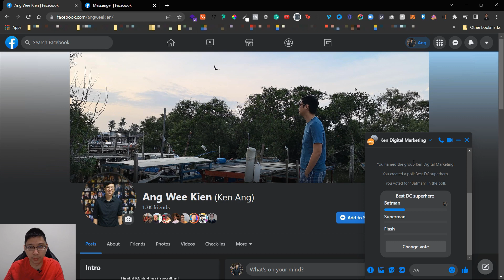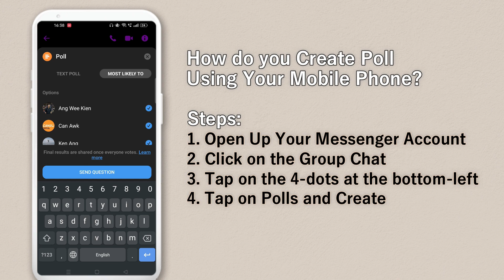How to Create Poll in Facebook Messenger [UPDATED Tutorial]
How to Create Poll in Facebook Messenger? In this tutorial, I'll show you how you can QUICKLY create Facebook Polls in your messenger using a computer or mobile.

About Polls on Facebook Messenger
You can use polls to make plans and coordinate with other people on Messenger. For example, one member in a group can create a poll, and the others can vote to choose an activity, select a time or pick a location.

*Note: This feature may be unavailable in Japan and for countries located in Europe.